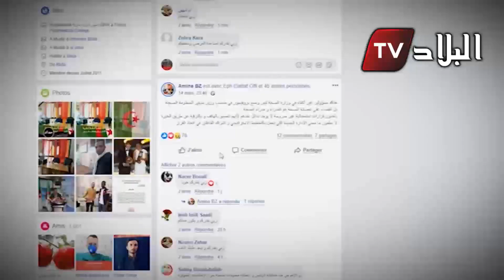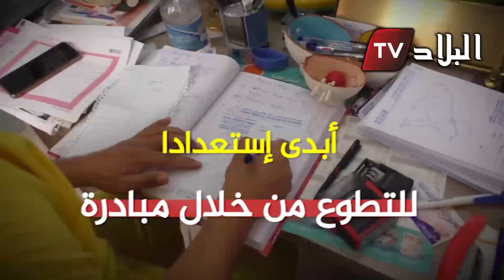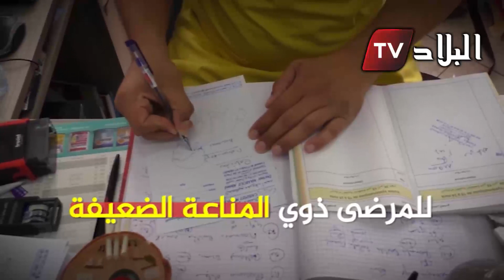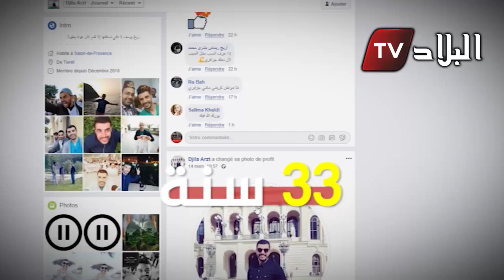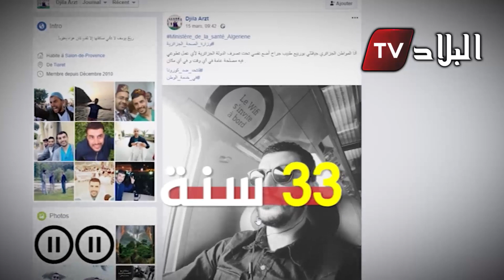أطباء جزائريون من القطاع الخاص يعلنون وضع أنفسهم تحت تصرف وزارة الصحة للعمل مجانا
أطباء جزائريون من القطاع الخاص يعلنون وضع أنفسهم تحت تصرف وزارة الصحة للعمل مجانا من أجل مجابهة فيروس كورونا !